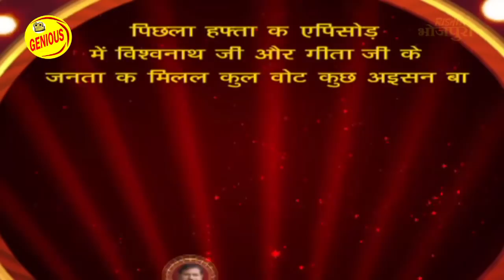बिरहा दंगल | एपिसोड- 14 PART 2 (Birha Dangal) - भईया लाल पाल और बिंदु बावरी बिरहा मुक़ाबला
बिरहा दंगल (Birha Dangal) - भईया लाल पाल और बिंदु बावरी  बिरहा मुक़ाबला